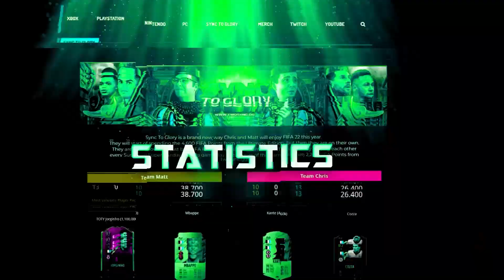SUPER SUNDAY HUMILIATION - FIFA 22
FIFA 22 Ultimate Team / Pack Opening / Road To Glory (Sync to glory) video from Twosync

FIFA 22 Icon Packs

Chris and Mat, what a brew, crackin plurs